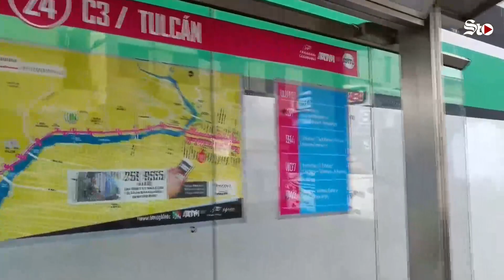La violencia en Guayaquil castiga el bolsillo de una población empobrecida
La violencia afecta hoy más que nunca a los 2,6 millones de habitantes de la ciudad más poblada de Ecuador, la costera Guayaquil, hasta el punto de que ya es "normal" tener vías de escape en caso de que los delincuentes irrumpan y alternativas para evitar "desangrar" el bolsillo por cuenta de los altos costos para poder movilizarse.